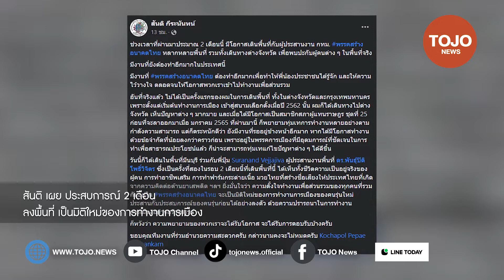สันติ เผย ประสบการณ์ 2 เดือน ลงพื้นที่ เป็นมิติใหม่ของการทำงานการเมือง | TOJO NEWS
สันติ เผย ประสบการณ์ 2 เดือน ลงพื้นที่ เป็นมิติใหม่ของการทำงานการเมืองของคนรุ่นใหม่ กับรุ่นเก่าได้อย่างลงตัว | TOJO NEWS